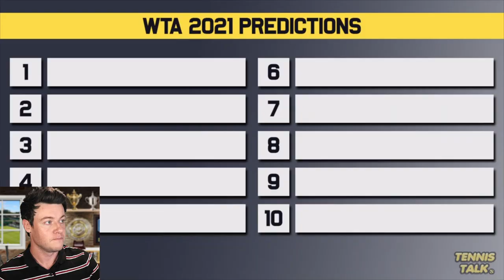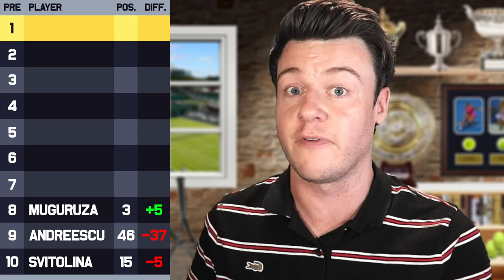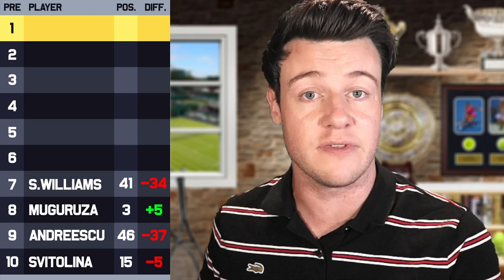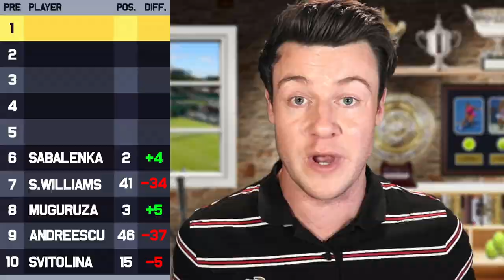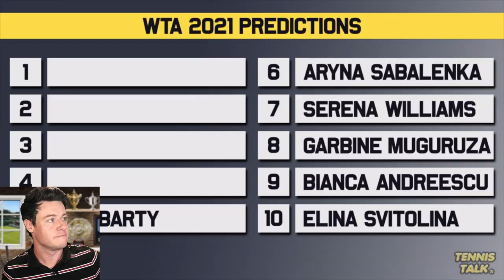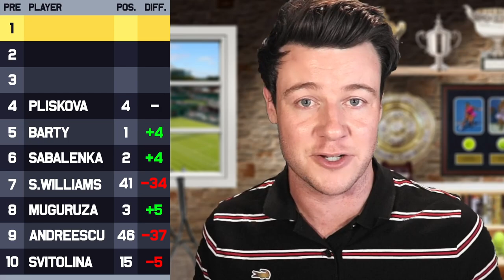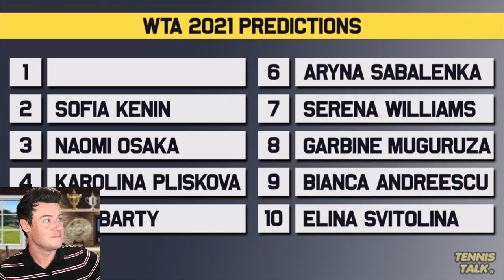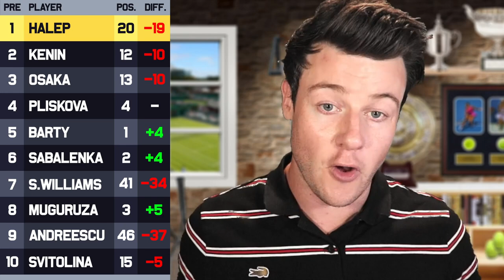Reacting to My 2021 WTA Rankings Predictions | Tennis Talk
At the end of the 2020 Season I tried to guess who would finish in the Top 10 for both the men and ladies competitions. Here is my reaction to those predictions and seeing how many I got correct.

SKIP AHEAD
0:00 | Intro
0:22 | Number 10
1:36 | Number 9
2:46 | Number 8
4:03 | Number 7
5:36 | Number 6
6:56 | Number 5
8:12 | Number 4
9:35 | Number 3
11:09 | Number 2
12:09 | Number 1
13:25 | Outro